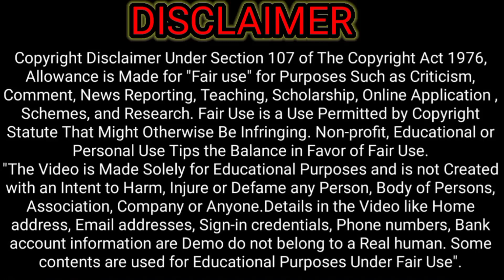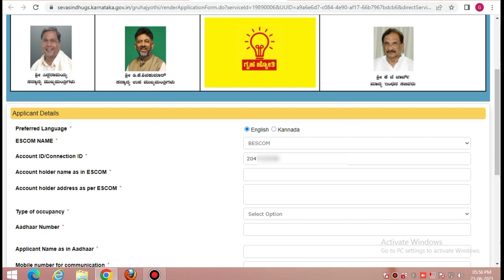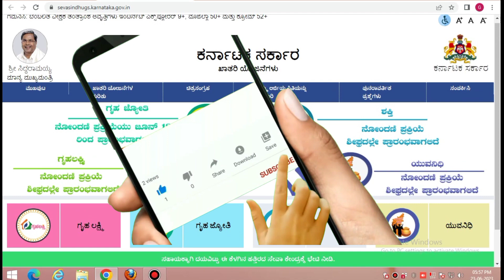Gruha Jyothi Yojane Acknowledgement Copy Download | Gruha Jyothi Yojane How to Apply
Gruha Jyothi Yojane Acknowledgement Copy Download | Gruha Jyothi Yojane How to Apply | Gruha Jyothi apply online

gruha jyoti scheme apply online karnataka gruha jyoti scheme karnataka
gruha jyothi scheme karnataka
gruha jyoti apply online
guideline for gruha jyothi scheme
graha jyoti yojane